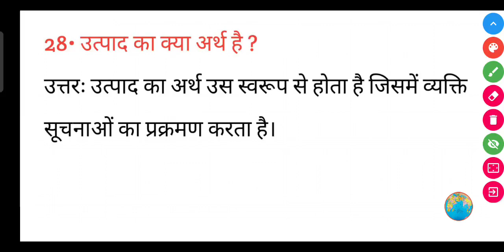उत्पाद का क्या अर्थ है? || Utpad ka kya Arth hai